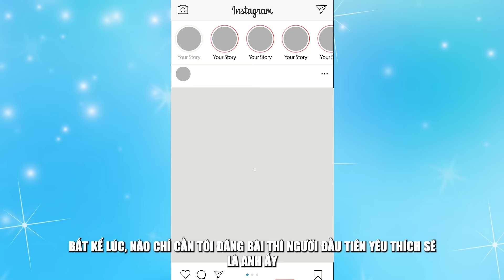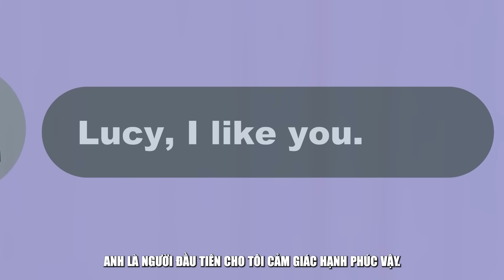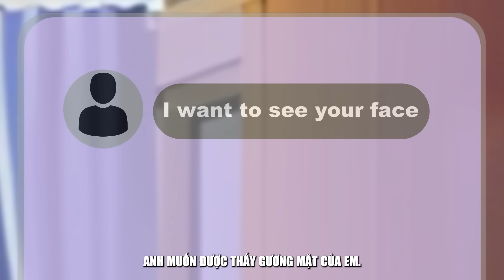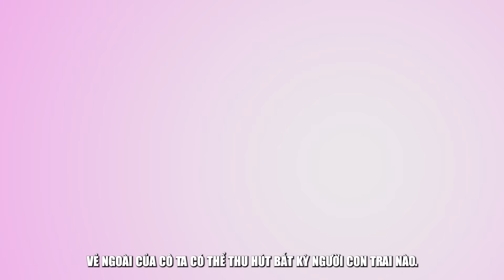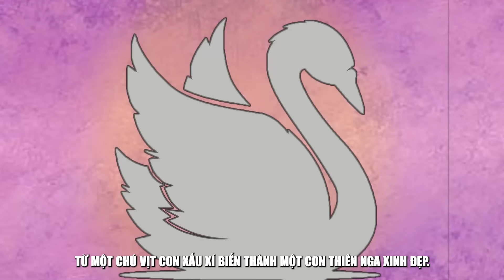Tôi Từ Chối Anh Chàng Đẹp Trai Nhất Trường | Quà Tặng Cuộc Sống | Nhật Ký Cuộc Sống LDA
Tôi là Lucy- một con vịt xấu xí.
Thời thơ ấu tôi cũng là một bé gái dễ thương, ngoan ngoãn được mọi người xung quanh vô cùng yêu mến. Nhưng mọi chuyện bắt đầu trở nên tồi tệ khi tôi bước vào giai đoạn dậy thì.